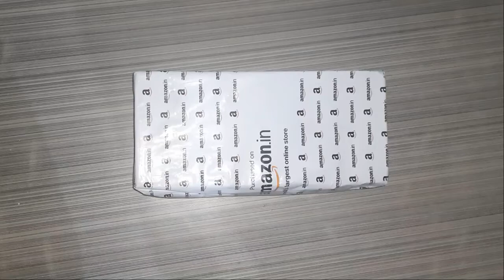Unboxing Hush Berry Velvet/Suede Ethnic India Tradition Shoe for Men Size 6